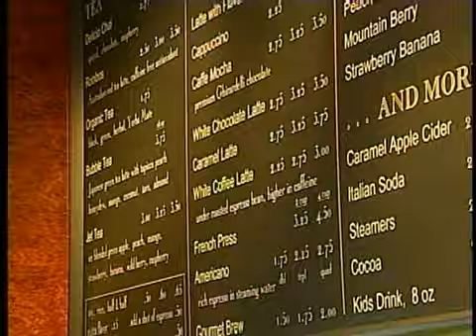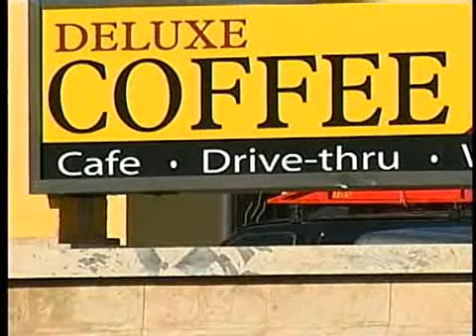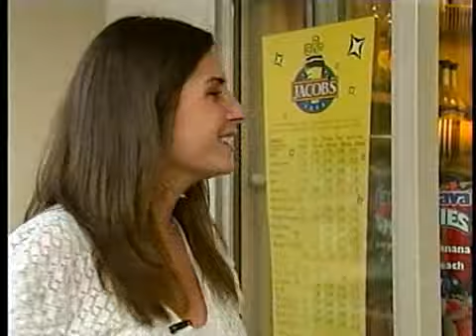Teens drinking more coffee despite health & financial impact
It's not unusual to see teens lining up outside of espresso stands and coffeehouses before school and during lunch.  It isn't cheap, as drinks can be as much as $5.  But all that caffeine may cause health problems down the road, and it hits them, and their parents, hard in the wallet.  KXLY4's Autumn Wells reports.